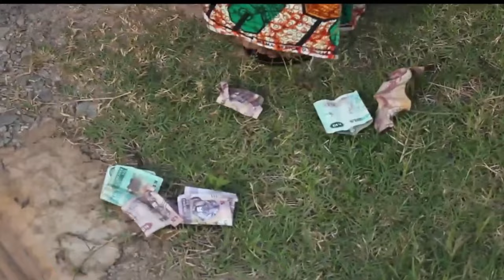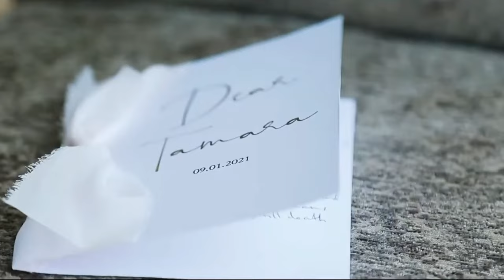زامبیا - جایی که عروس برای شکم و زیر شکم ، آموزش ویژه می بیند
فرهنگ معاصر کشور زامبیا در آفریقای جنوبی، ترکیبی از ارزش‌ها، باورها، هنجارها، سنت‌های مادی و معنوی بیش از 70 گروه قبیله‌ای متفاوت از لحاظ قومیتی است.
در این ویدئو به فرهنگ ازدواج در این کشور پرداخته می شود. قبایل مختلفی که در زامبیا زندگی می کنند سعی می کنند فرهنگ و آداب و رسوم خود را زنده نگه دارند اما  در کل، روند ازدواج عمدتاً یکسان است.
تصاویر از کانال:  @Fox720EntertainmentZambia
وب سایت کانال

اگر می خواهید بدانید دختران آفریقایی به چه شکلی و چرا ختنه می شوند این ویدئو را ببینید:

⏱️Timestamps⏱️
00:00 شروع و مقدمه
00:58 خواستگاری در زامبیا
01:52 پرداخت بهای دختر
03:11 دوره آموزش شوهرداری
05:53 اثبات مهارت آشپزی عروس
08:24 جهیزیه عروس زامبیایی
11:14 سخن پایانی